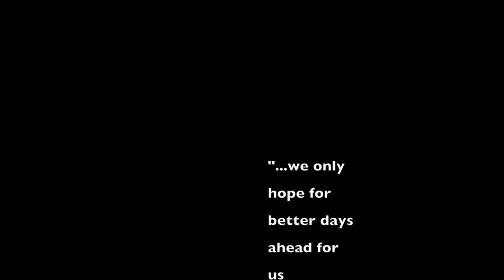Kevin Hannon - "Better Days Are Coming"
This video was recorded at Roswell Park Cancer Center for their "Life Recorded" program, to benefit those affected by cancer. This original song was written by Kevin Hannon (c) 2019, and recently professionally  recorded, with studio time donated by The Goo Goo Dolls - Robby Takac, at GCR Audio Recording Studios in Buffalo, NY (Many thanks to Robby Takac, Bryon Frederick, sound engineer Richard Ells, and all the folks at GCR Audio!)...the song will soon be released for sale and streaming for a very modest donation, and 100 % of any and all proceeds shall be donated to Roswell Park for cancer research.  Musicians include from left to right: Brian Adams - keyboards ... Kevin Hannon - Lead vocal, acoustic guitar ... Dave Haynes - bass, backround vocal...